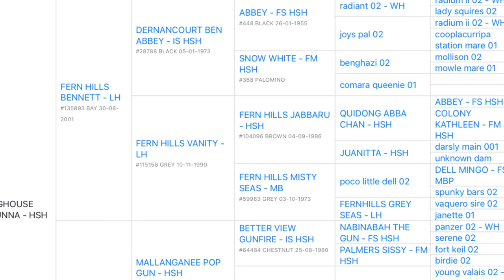BIGHOUSE GUNNA - LOT 180 DALBY AUSTRALIAN STOCK HORSE SALE 2020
Lot 180 - BIGHOUSE GUNNA - DALBY STOCK HORSE SALE 2020
4 year old black gelding.